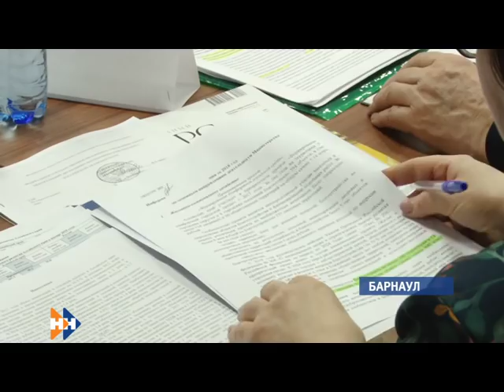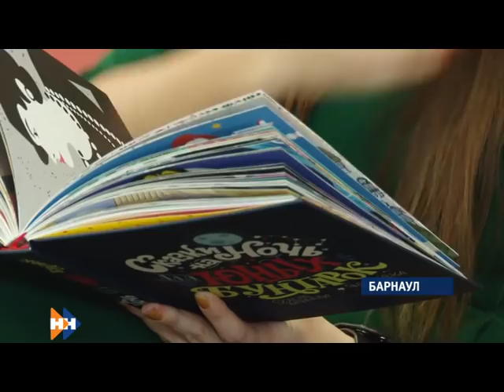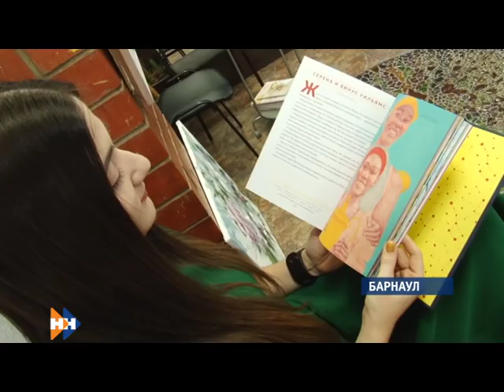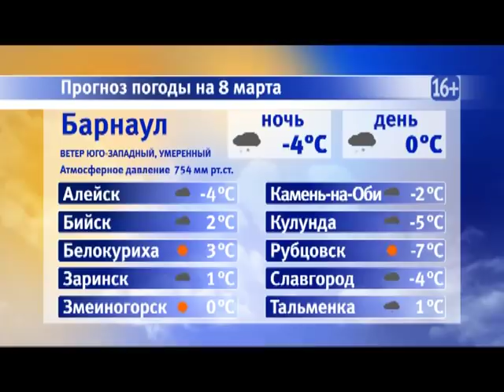Информационная программа «Наши новости». 07.03.2019. Вечерний выпуск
- Два человека погибло сегодня в Завьяловском районе. Причина взрыв баллона с газом.
- Долевое строительство официально прекратит свое существование уже летом. Как это отразится на рынке жилья.
- Испуганный взгляд сменяла широкая улыбка. Как сотрудники дорожной полиции поздравляли женщин с 8 марта.